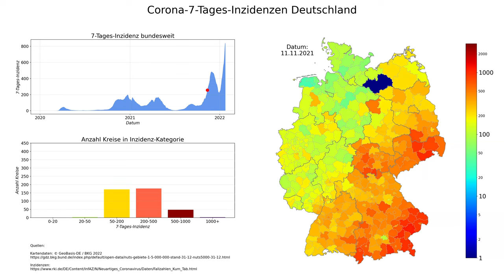Corona 7-Tages-Inzidenzen Deutschland (Stand 24.01.2022), animierte Karte im zeitlichen Verlauf